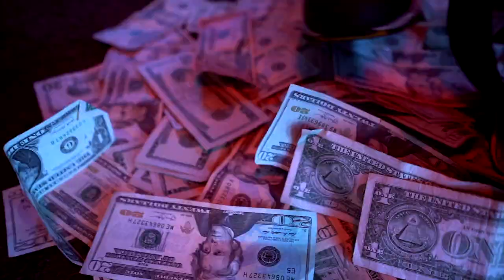StayUp Loso - Bag In (Shot By Dexta Dave)